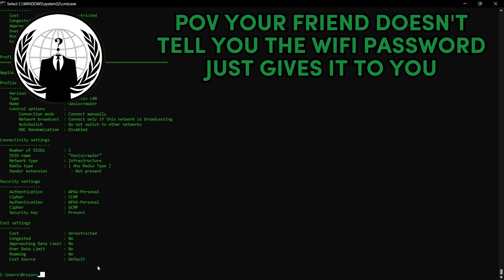WIFI CRACKING TOOL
WIFI CRACKING TOOL IN CMD PAD WINDOWS 11